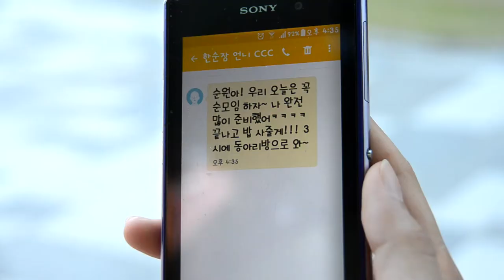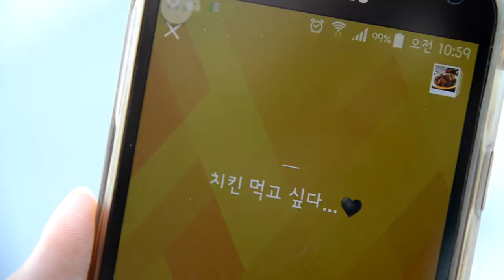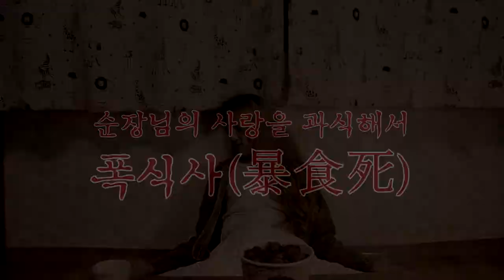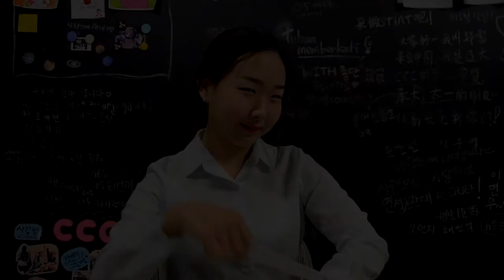[2017 CCC 3분 영상제] 순원을 죽이는 방법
2017 CCC 3분영상제 1등수상작
수원지구 성균관대학교
한경진 유소연 최윤정 김영민

말 안 듣고 속 썩이는 순원, 죽여버리려면 어떻게 해야 할까?